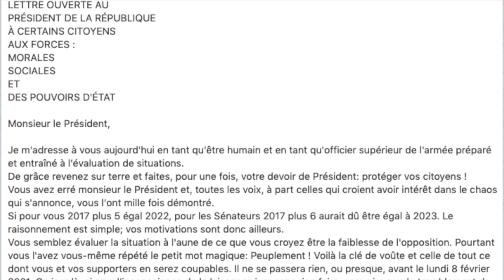Lettre ouverte du citoyen Himmler Rébu a Jovenel Moïse.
HAÏTI... LA TÊTE DURE DE L'HISTOIRE

Le président Jovenel Moïse SEMBLE avoir gagné toutes ses batailles. En une semaine. Moins. En quatre jours exactement. Constatant la somnolence des acteurs de l'opposition mal soutenus par "leurs oligarques" corrompus, convaincu même de leur impotence, il a décidé de ne pas attendre la guerre qu'ils lui ont promise. C'est lui qui passe à l'offensive. Fort de l'appui de mesdames Sison et Lalime, de la déclaration du porte parole du département d'État américain fixant au 7 février 2022 la fin de son mandat, il attaque ceux-là qui le menacent de destitution...à la gorge. Et il le dit.  Comme un zo pwason il leur est resté au travers de la gorge. C'est que notre président sait qu'après ce qu'il a fait dans le Nord-est, il ne reste plus une seule banane sur la terre d'Haïti. La banane antidote efficace contre les zo pwason.